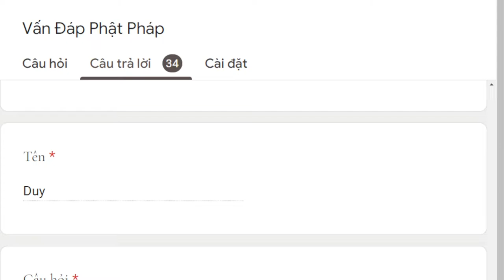1704. Làm sao để thành chư thiên dục giới?